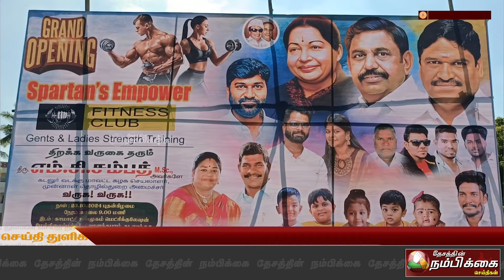அதிமுக பகுதி கழகச் செயலாளர் கந்தன் உடற்பயிற்சி கூடம் சிறப்பு